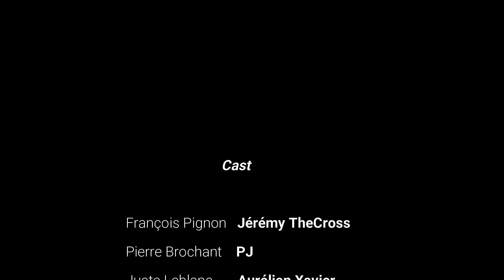#8 Le Dîner de Cons "Il s'appelle Juste Leblanc"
Petite vidéo qui reprend la scène du film "Le Dîner de Cons" de Francis Veber, "Il s'appelle Juste Leblanc", avec Thierry Lhermitte et Jacques Villeret.